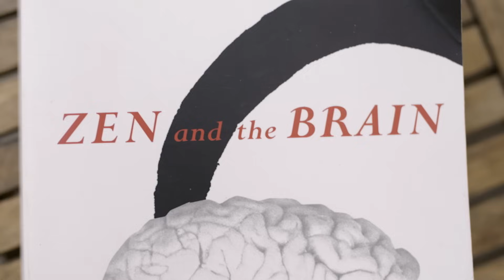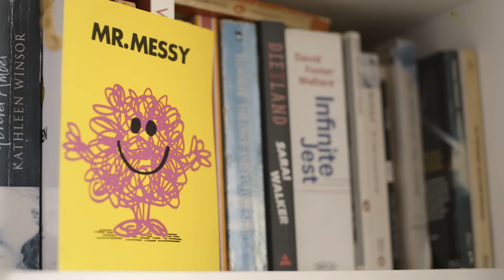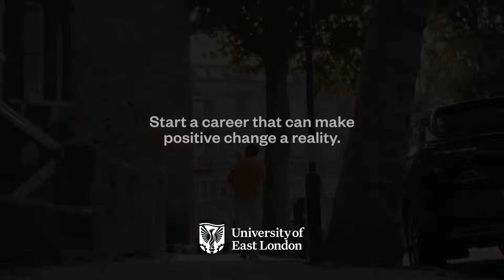Be The Change - Dr Sam Wass - Understanding Child Psychology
Dr Sam Wass is a Senior Lecturer at the University of East London, working in Child Psychology. He is known for his work on Channel 4's Secret Life of Four Year Olds and is the leader of the BabyDevLab and the Developmental Group at UEL.

Find out more and apply to study at uel.ac.uk/be-the-change.